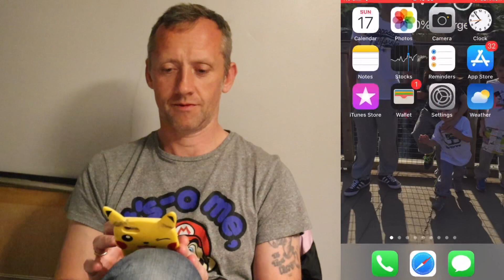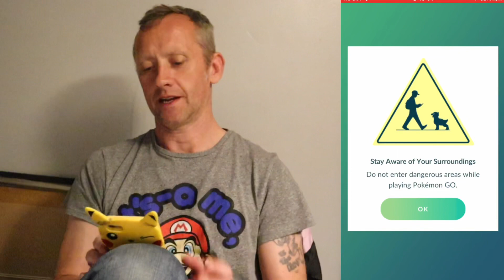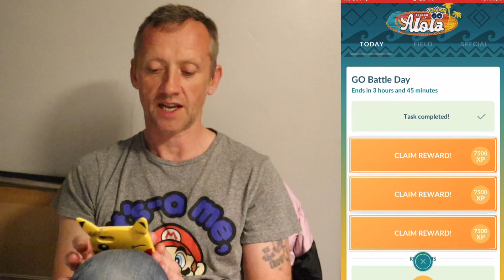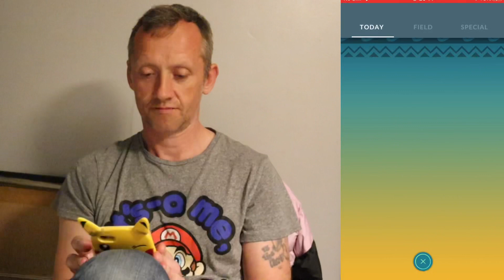RANK 20 GREAT LEAGUE 4/5 😍 WINS PHANTUMP REWARD POKÉMON GO